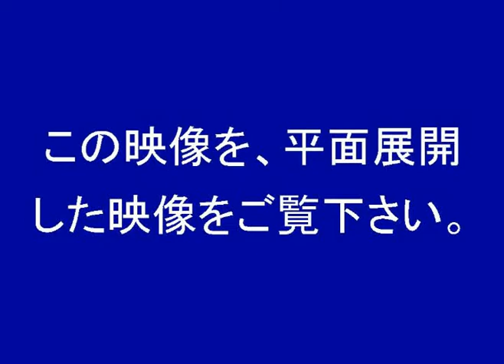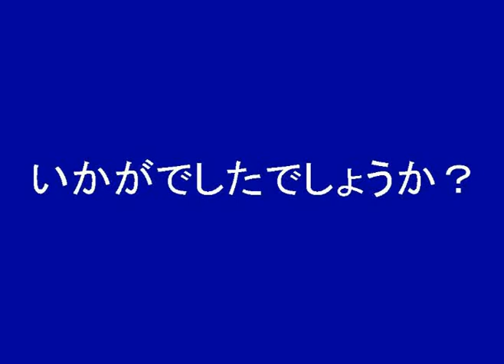超広角全方位カメラ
360度を一台のカメラで同時撮影
ココで、紹介されてます。